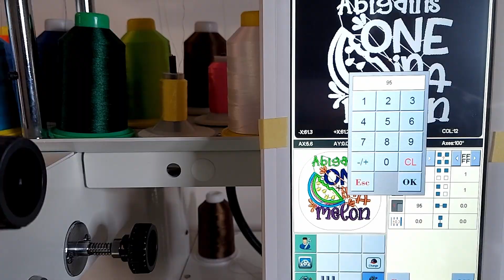Applique Embroidery & Ribbon Tutu in 45 Minutes! BAI Embroidery Machine | Embroidery Business | Vlog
HOW TO EMBROIDER: Embroidering an Applique on a Shirt! Embroidery Business with BAI embroidery Machine, plus making a double ribbon trimmed tutu outfit. While watching this studio vlog, you will see how i embroidered an applique shirt and sew a ribbon trimmed tutu in less than an hour. If you need to learn how to embroider applique with a few easy steps with an embroidery machine, please check below for a detailed applique embroidery tutorial. Also, another link for a full Tutu tutorial is posted.

OTHER GREAT TUTORIALS